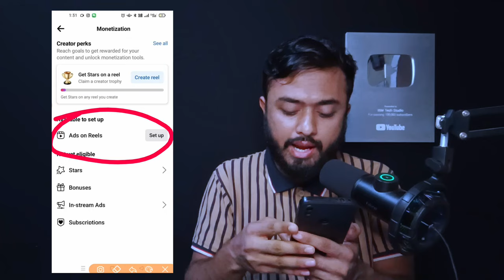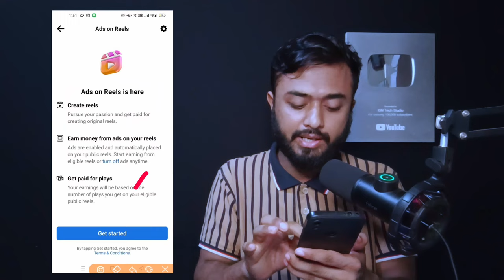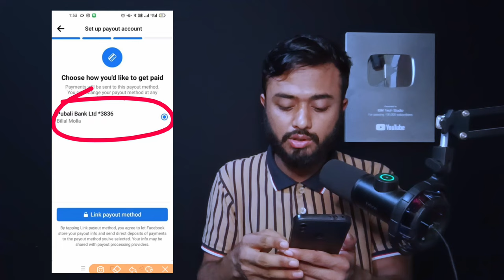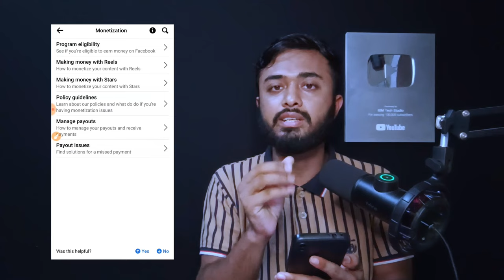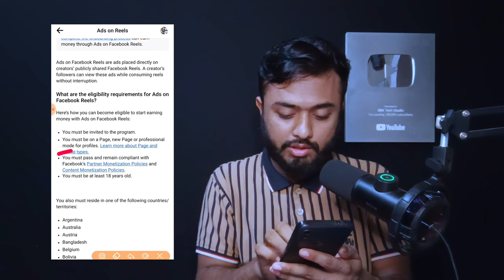৫০০ ফলোয়ারে Ads on Reels চালু কিভাবে করবেন।। Reels setup।।Ads on Reels setup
Ads on reels setup।।Reels monetization apply।। Reels video required

Ads on Facebook Reels are ads placed directly on creators' publicly shared Facebook Reels. A creator's followers can view these ads while consuming reels without interruption.

What are the eligibility requirements for Ads on Facebook Reels?

Here's how you can become eligible to start earning

money with Ads on Facebook Reels:

. You must be invited to the program.

You must be on a Page, new Page or professional mode for profiles. Learn more about Page and profile types.

You must pass and remain compliant with

Facebook's Partner Monetization Policies and Content Monetization Policies.

. You must be at least 18 years old.